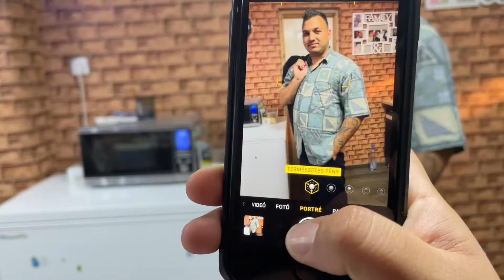Rácz Family Show - 25. Rész